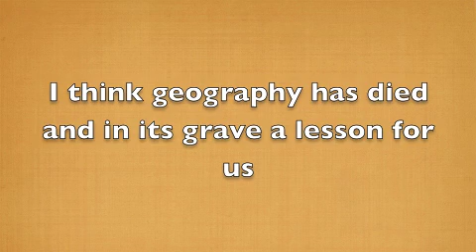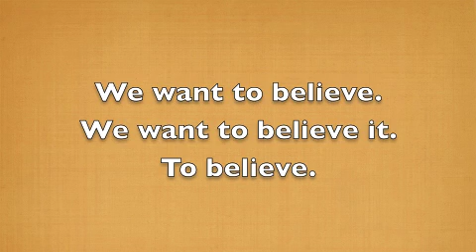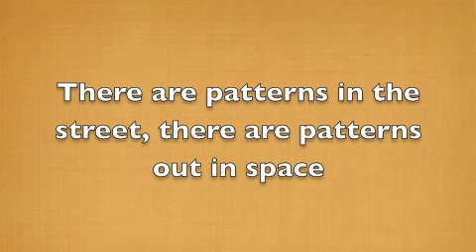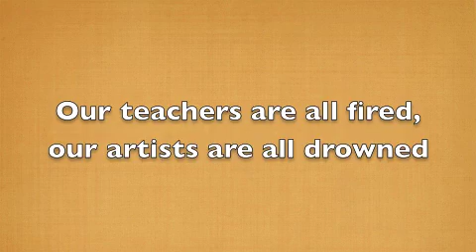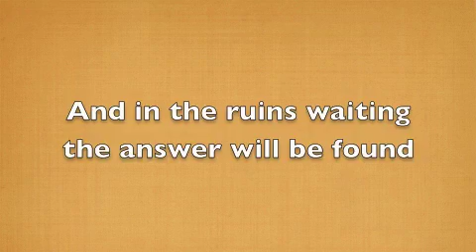Rosaline - Culture Wars lyrics